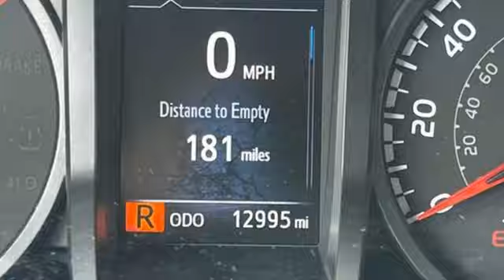Used 2022 Toyota Tacoma Tampa FL St. Petersburg, FL F190526B - SOLD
Year: 2022
Make: Toyota
Model: Tacoma
Trim: SR V6
Engine: 3.5L V-6 port/direct injection, DOHC, variable valve control, regular unleaded, engine with 278HP
Transmission: 6-Speed Shiftable Automatic
Color: Magnetic Gray Metallic
Interior: Cement
Mileage: 12993
Stock #: F190526B
VIN: 3TYRZ5CN5NT019556
Priced below KBB Fair Purchase Price!brbrABS brakes, Active Cruise Control, Electronic Stability Control, Front dual zone A/C, Illuminated entry, Low tire pressure warning, Traction control.brbrbr2022 Toyota Tacoma SR V6 GraybrbrOdometer is 21127 miles below market average!brbrbrCleaned and Sanitized All advertised prices are plus tax, tag, title, registration, and reconditioning costs. Prices do not include predelivery service charge of $999, electronic registration filing fee of $199.7, or tag agency fee of $85. Prices can expire or change at any time without notice. Advertised prices cannot be used in conjunction with other offers, special APR programs, or available dealer cash back, or other incentives. All vehicles subject to prior sale. Prices do not include dealer installed options.brEquipped with ABS brakes, Active Cruise Control, Electronic Stability Control, Front dual zone A/C, Illuminated entry, Low tire pressure warning, Traction control, 6 Speakers, Air Conditioning, AM/FM radio: SiriusXM, AM/FM Stereo, Anti-whiplash front head restraints, Apple CarPlay/Android Auto, Auto High-beam Headlights, Automatic temperature control, Axle Ratio: 3.91, Brake assist, Bumpers: body-color, Driver door bin, Dual front impact airbags, Dual front side impact airbags, Emergency communication system: Safety Connect with 1-year trial, Exterior Parking Camera Rear, Fabric Seat Trim (FB), Front anti-roll bar, Front Bucket Seats, Front Center Armrest, Front reading lights, Front Seats, Front wheel independent suspension, Knee airbag, Occupant sensing airbag, Outside temperature display, Overhead airbag, Overhead console, Passenger cancellable airbag, Passenger door bin, Power door mirrors, Power steering, Power windows, Rear step bumper, Speed control, Speed-sensing steering, Steering wheel mounted audio controls, Tachometer, Telescoping steering wheel, Tilt steering wheel, Variably intermittent wipers, and Wheels: 16 x 7J Style Steel Disc.

Address:
101 East Fletcher Avenue